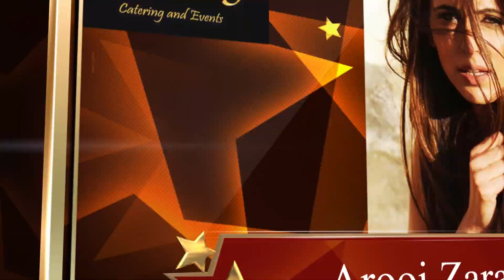PFA Female Model of The Year 2014